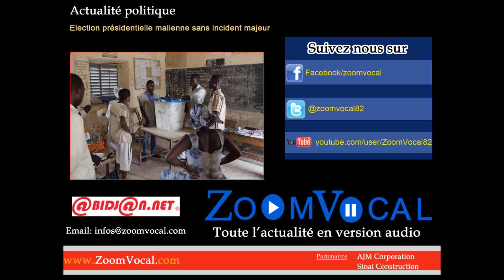Actualite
Article du Journal SoirInfo  (29/07/2013)
Cote D'ivoire